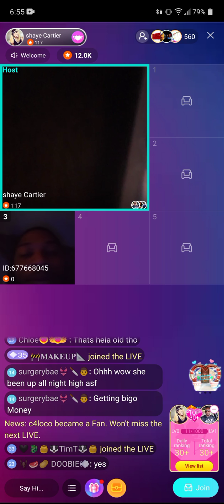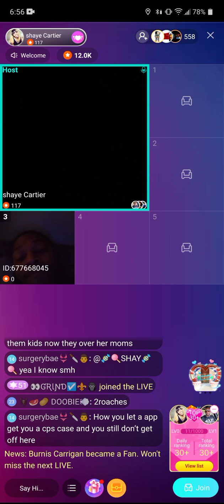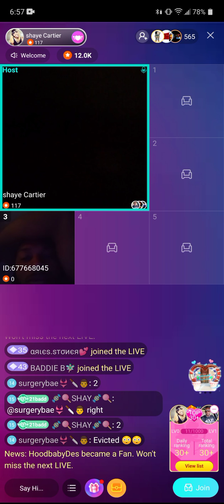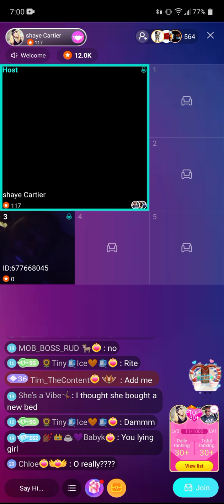Bigo Streets: Shaye wakes up some Tea on Ebony!!!